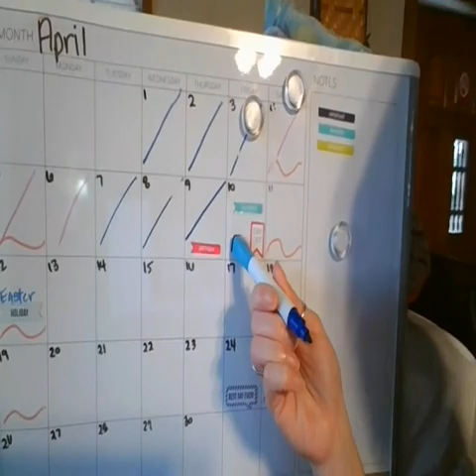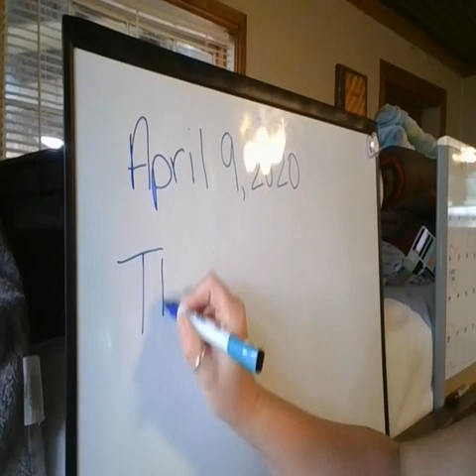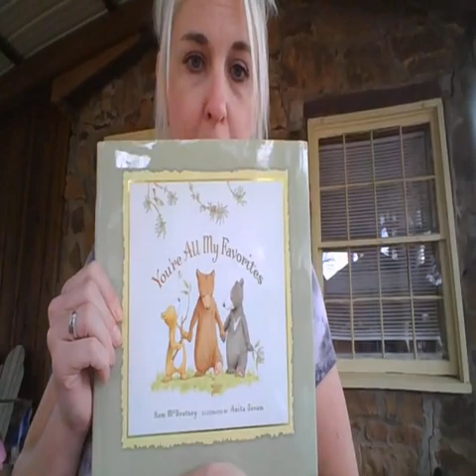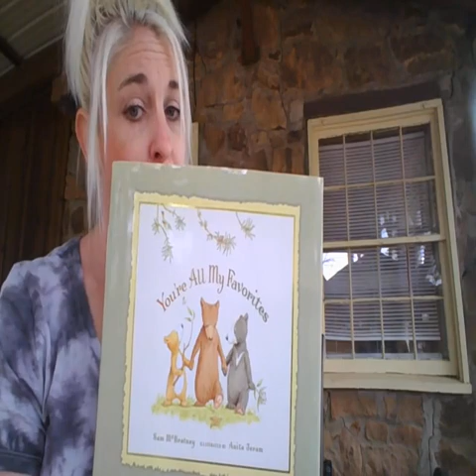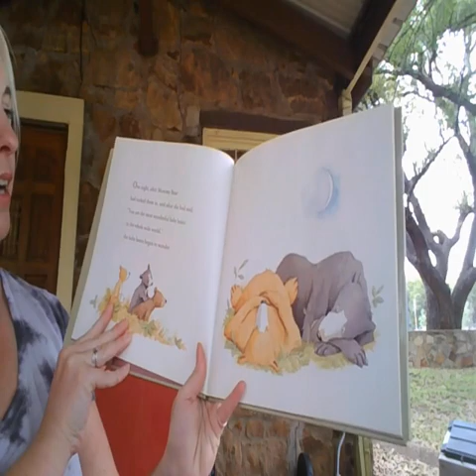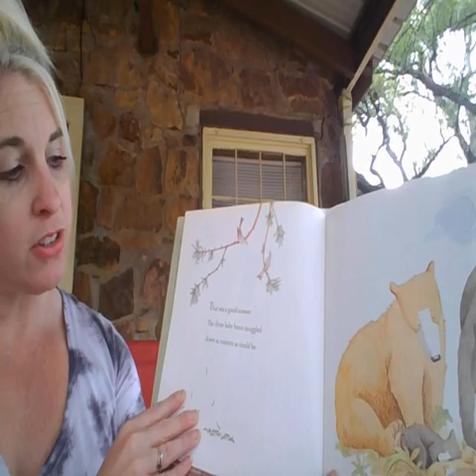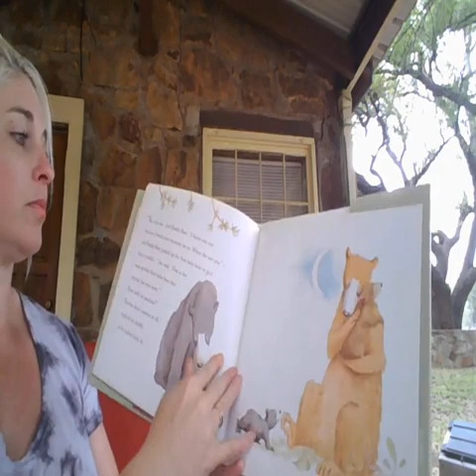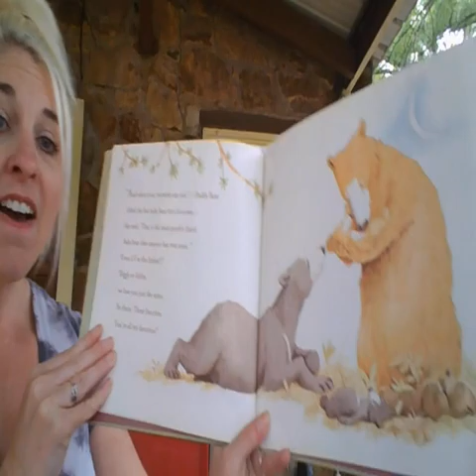Apr 9th Thursday